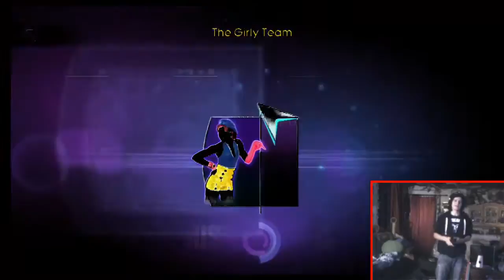Just Dance 4: Ain't No Other Man - Starring OmegaBacon!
---READ ME---

WELCOME, oblivious viewer. You have just stepped into the most wondrous area of the internet... For today, we bring you... Our magnificent dancing skills.

Sit back and enjoy some hilaious dancing shenanigans! In this episode, OmegaBacon himself brings you Ain't No Other Man.